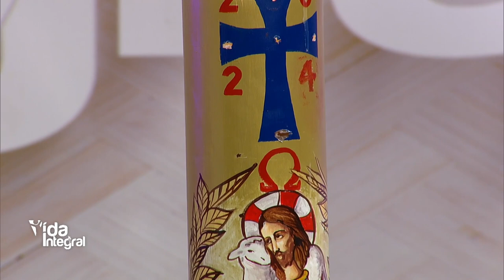Vida Integral - Aniversario 34 de la Casa de Acogida Pinardi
Sabado a las 9pm por televida Canal 41
Con Ermis Feliz

Banreservas:
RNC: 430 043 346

Ubicación:  Av. V Centenario #1, Sto. Dgo., DN, Rep. Dom.